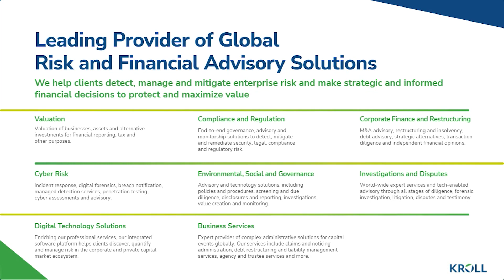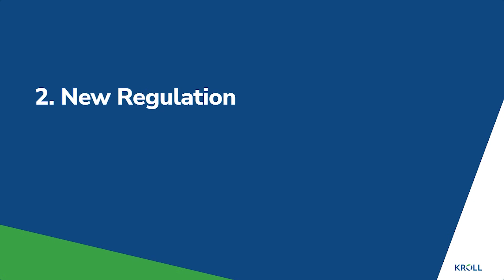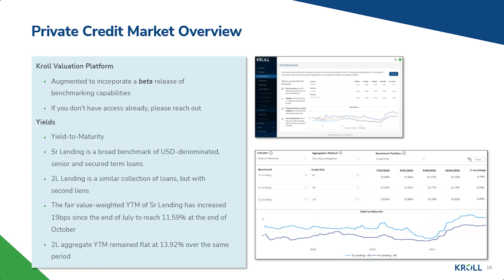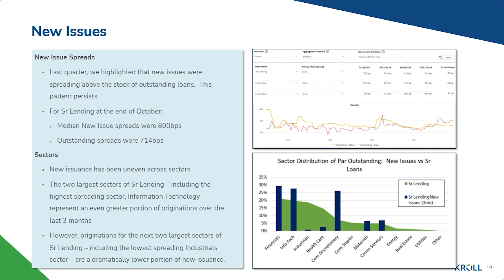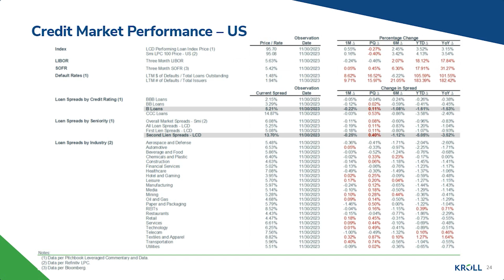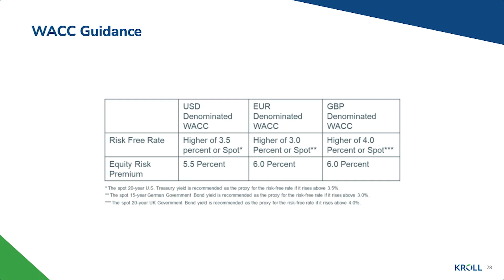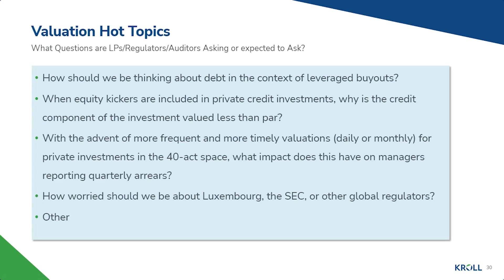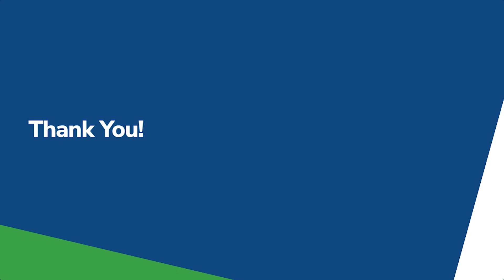Webinar Replay | ALTLOOK: Valuation Quarterly Update—December 2023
Watch the webinar replay where Kroll's managing directors, Jenetta Mason, Peter Salvatori, Lea Carty and David Larsen, shared insights on current and emerging alternative asset valuation regulation, trends and outlook.